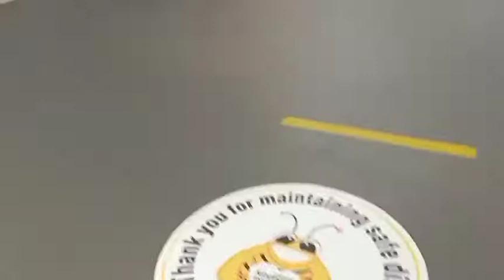Be Grateful And Give Thanks//The Explorer